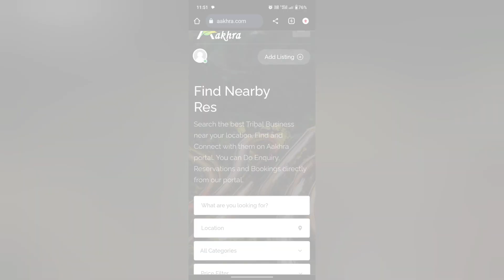INDIGENOUS LADY ENTREPRENEURS OF RAMCHI || DOLLY DECORATION MULTI STORE